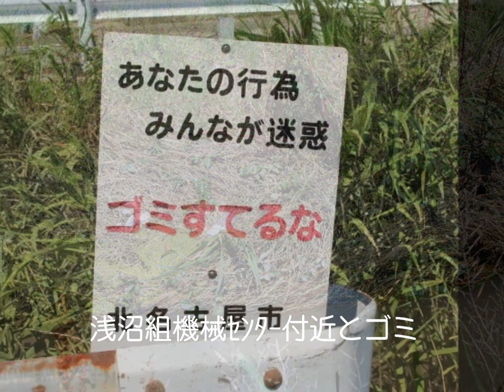水場川の源流点まで